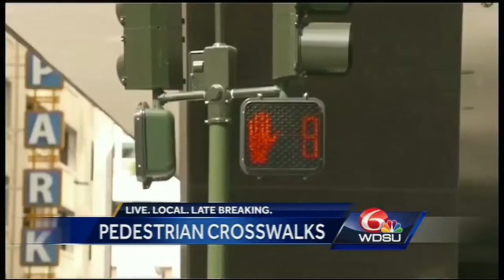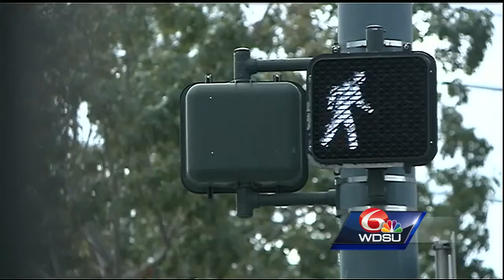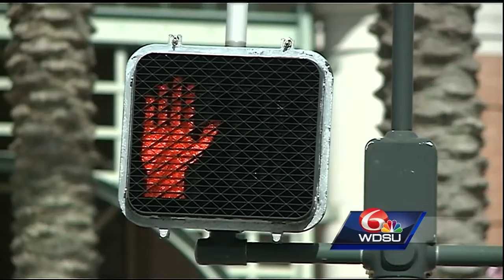IG: City Should Increase Crosswalk Signals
New Orleans is considered one of the most dangerous cities in the country for pedestrians. And now, the Inspector General wants the city to increase the number of crosswalk signals.